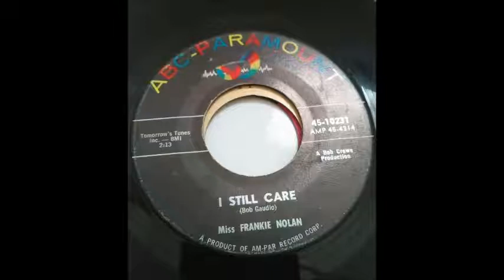I Still Care, Miss Frankie Nolan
I Still Care, Miss Frankie Nolan and (Frankie Valli & The Four Seasons) - ABC Paramount 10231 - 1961 - DOOWOP - VOCAL GROUP HARMONY